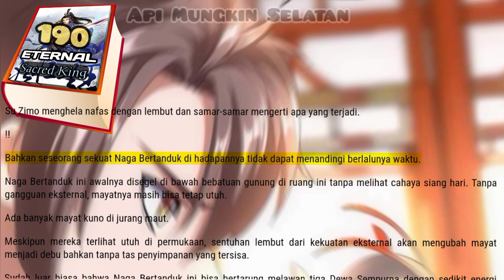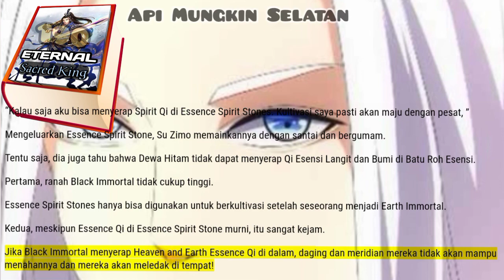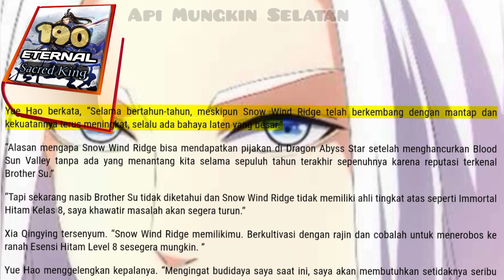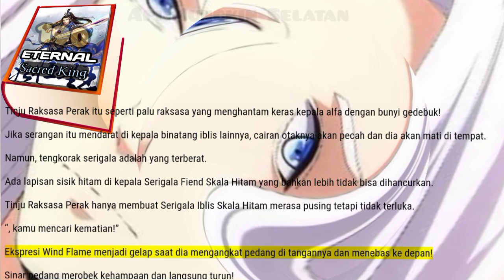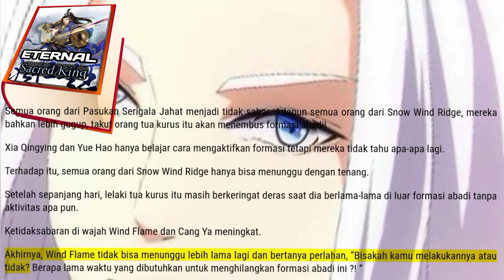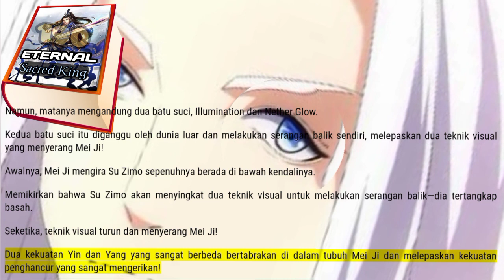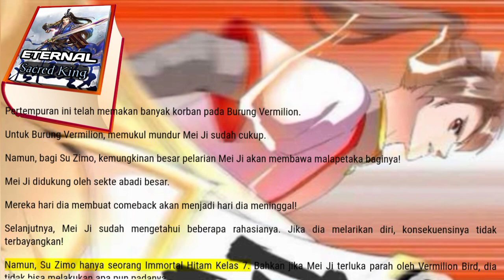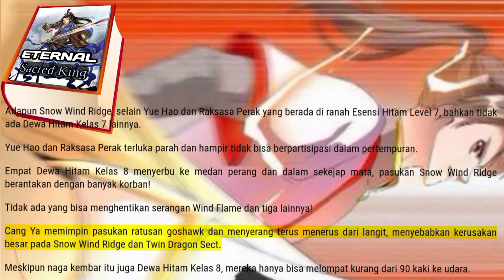Api Mingli Selatan, ESK 190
Merasa sedikit frustrasi, Su Zimo mengesampingkan kultivasinya untuk sementara waktu dan mengingat adegan Naga Bertanduk bertarung melawan tiga Dewa Sempurna.
Pertempuran itu hampir seluruhnya dipimpin oleh Azure Dragon dan Roh Esensinya tidak memainkan banyak peran.